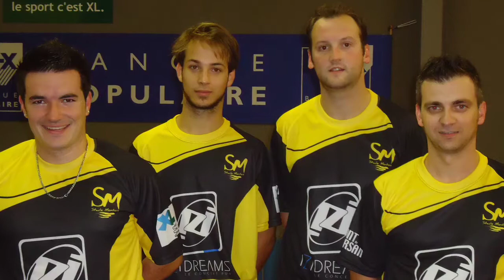présentation match agen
Ping n2 présentation sm vs agen 19 oct 2013